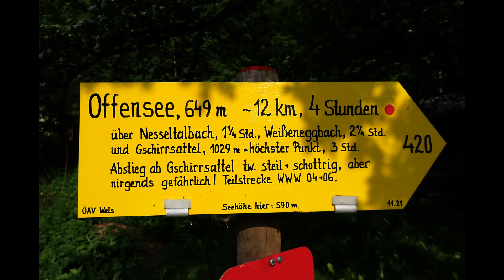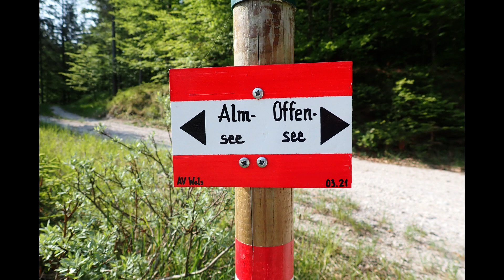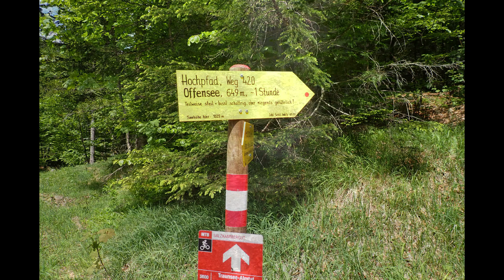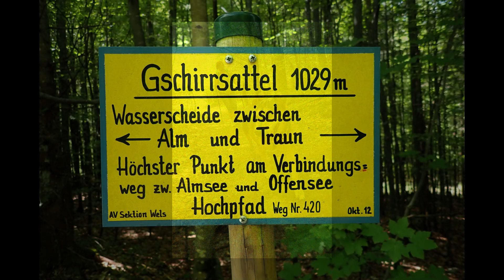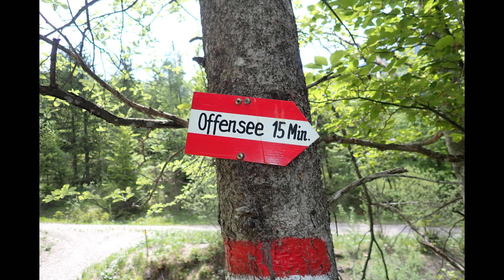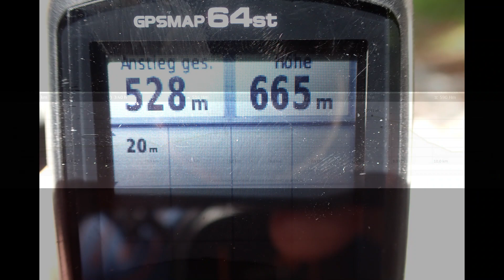Märchenpilgerweg Etappe 9a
Mai 2023 - Märchenpilgerweg Etappe 9a
 Die nächste Etappe vom Märchenpilgerweg wurde in Angriff genommen 😄 Die Etappe 9a- wir haben sie abgespeckt, das  wir ja den Abschnitt nach Ebensee schon kannten. Also gings vonm Almsee zum Offensee. In der Früh war es noch ruhig, was sich aber schnell änderte.
Vom Parkplatz "Deutsches Haus" geht der Wanderweg (gut beschildert) durch den Wald rauf zur Forstraße. Dort hält man sich links und folgt der Forstraße. Gschirrsattel erreicht, gehts dann ziemlich steil und schottrig zum Offensee runter.